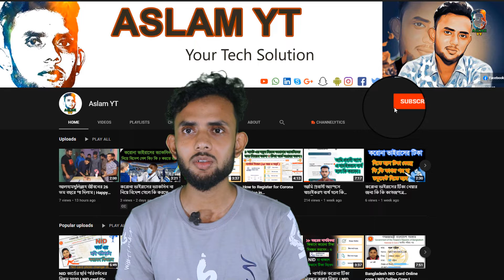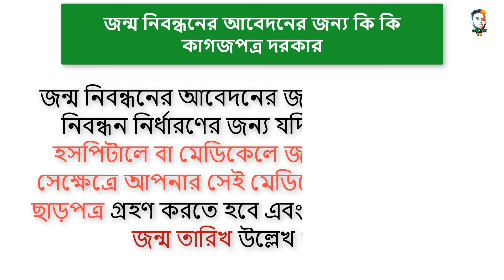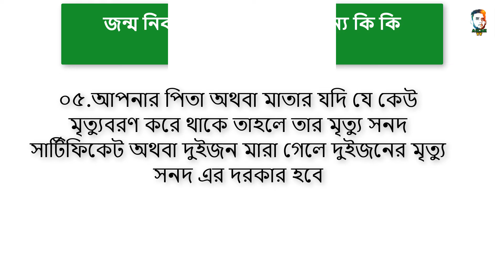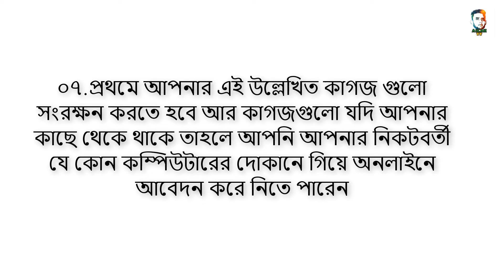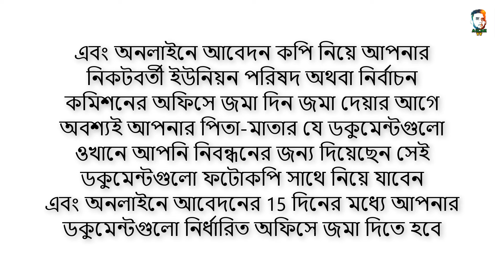জন্ম নিবন্ধনের আবেদনের জন্য যে সকল কাগজপত্র দরকার | how to apply birth certificate online 2022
পিতা মৃত হলে কিভাবে জন্ম নিবন্ধন বানাতে হবে,